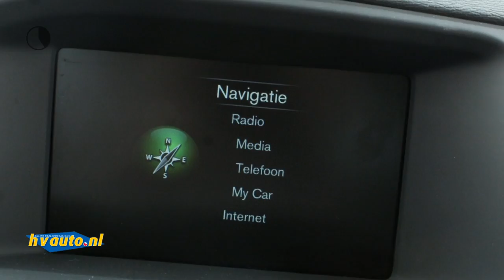Volvo V60 2.0 D4 190PK MOMENTUM | Navi | Half leder | High Performance audio